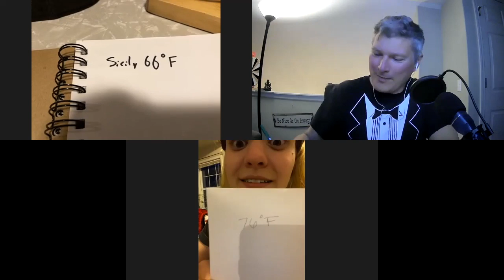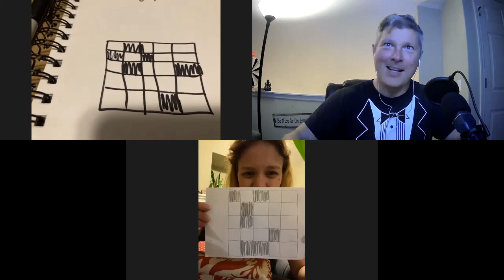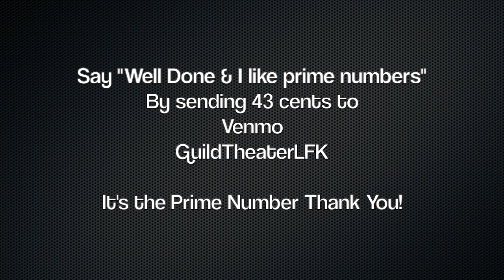Friday Night Variety Show - Comic Life Edition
Comic books, luxury yachts and the final episode of our Survivor parody! Don't miss it!